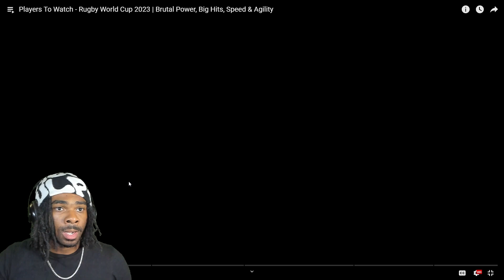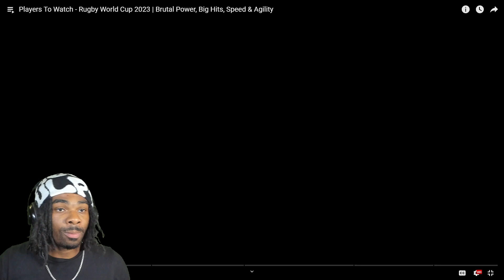American Reacts to Rugby World Cup 2023 | Brutal Power, Big Hits, Speed & Agility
Join me on a thrilling journey through the Rugby World Cup 2023 as an American reacts to the sheer power, bone-crushing hits, lightning-fast speed, and unmatched agility of this incredible sport! In this video, we'll explore the best moments from the tournament, from the epic tackles to the breathtaking runs. Rugby's intensity and athleticism are on full display, and I'll share my reactions as we witness these incredible feats. Whether you're a rugby enthusiast or just love action-packed sports, this reaction video is a must-watch.

rugby big hits,die hard rugby,rugby,brutal rugby big hits,rugby highlights,rugby reaction,american reacts to rugby,american reacts to rugby world cup 2023,rugby world cup 2023 reaction